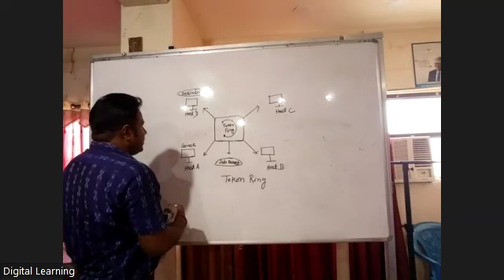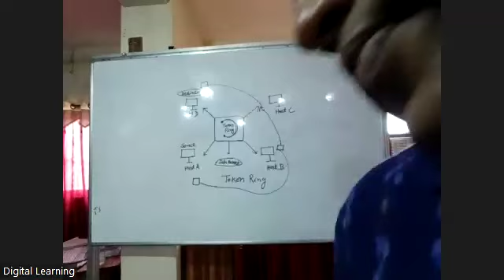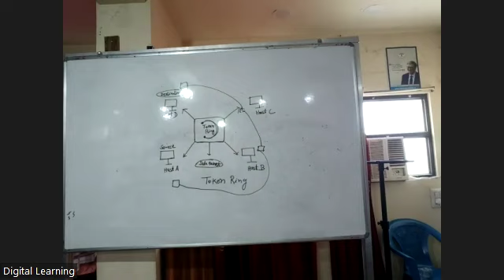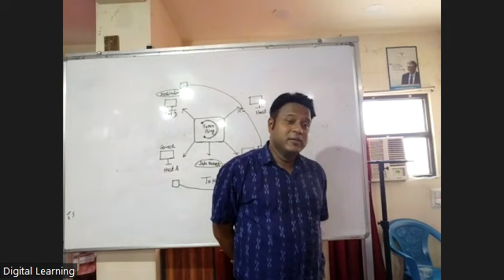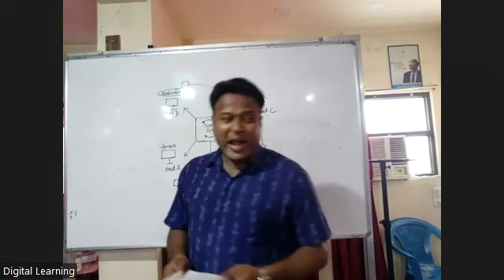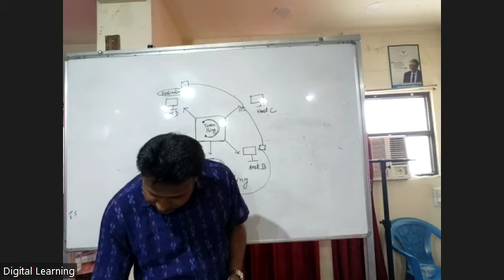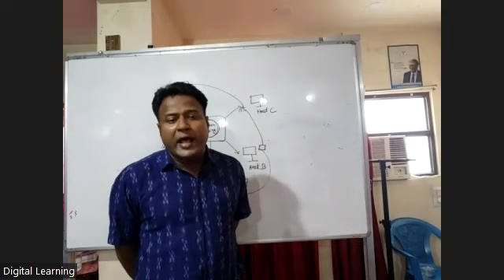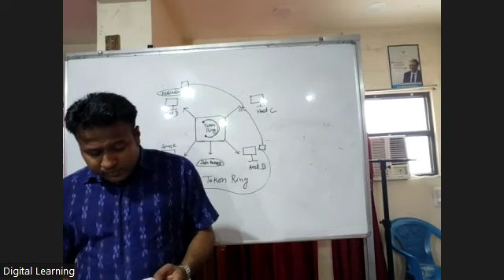IT SECOND CHAPTER MAY 15